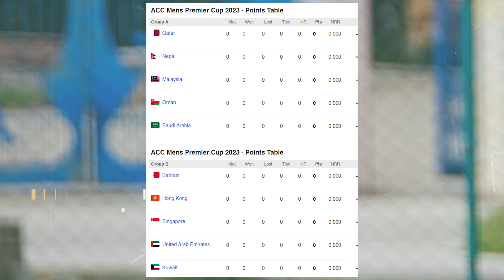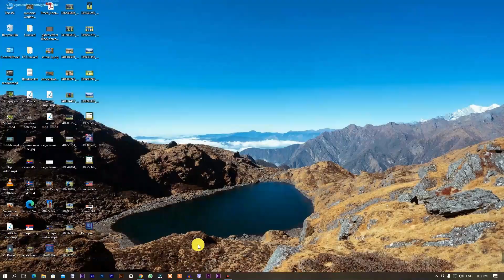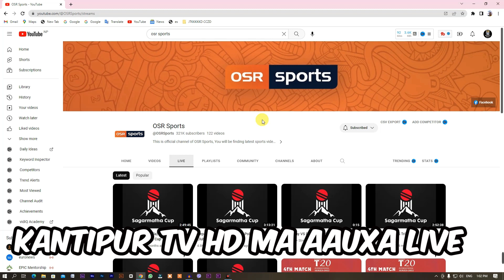ACC Premier Cup Men's Cricket Live in Nepal. Acc Premier Cup Cricket Live Kasari Herne?